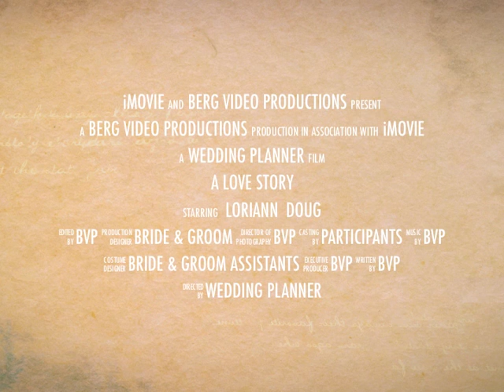LoriAnn & Doug Wedding Movie Trailer by BergVideoProductions.com